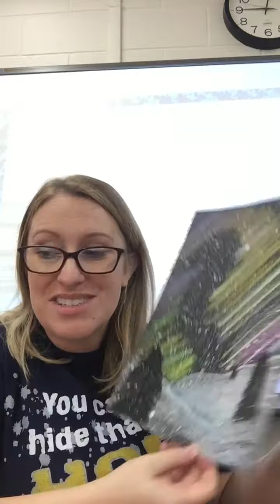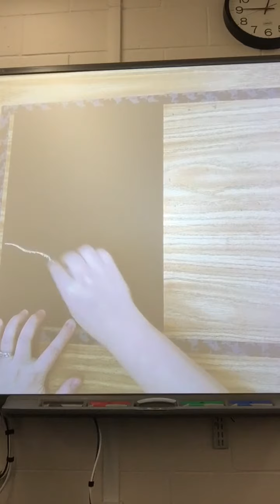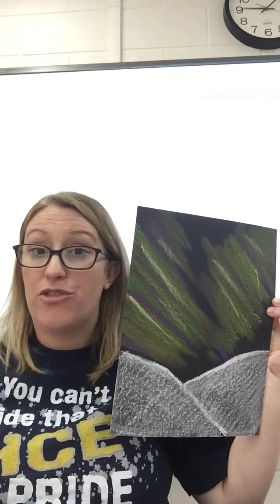Bonus Winter Project: Winter Landscape at Night